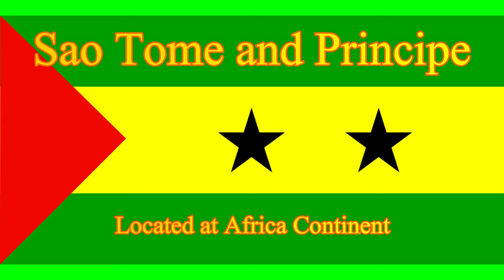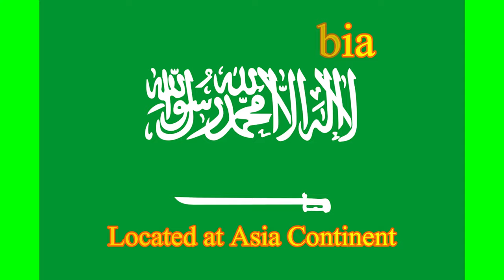countries of the world with flag | Country Name Start with "S"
Countries of the world with flags. The Countries of the World name start with "S" and countries' locations of the World.
0:00 - Saint Kitts and Nevis flag and Continent
0:10 - Saint Lucia flag and Continent
0:20 - Saint Vincent and the Grenadines flag and Continent
0:30 - Samoa flag and continent
0:40 -  San Marino flag and continent
0:50 - Sao Tome and Principe flag and continent
1:00 - Saudi Arabia flag and continent
1:10 - Senegal flag and continent
1:20 - Serbia flag and continent
1:30 - Seychelles flag and continent
1:40 - Sierra Leone flag and continent
1:50 - Singpore flag and continent
2:00 - Slovakia flag and continent
2:10 - Slovenia flag and continent
2:20 - Solomon Islands flag and continent
2:30 - Somalia flag and continent
2:40 - South Africa flag and continent
2:50 - South Korea flag and continent
3:00 - South Sudan flag and continent
3:10 - Spain flag and continent
3:20 - Sri Lanka flag and continent
3:30 - Sudan flag and continent
3:40 - Suriname flag and continent
3:50 - Sweden flag and Continent
4:00 - Switzerland flag and continent
4:10 -Syria flag and continent